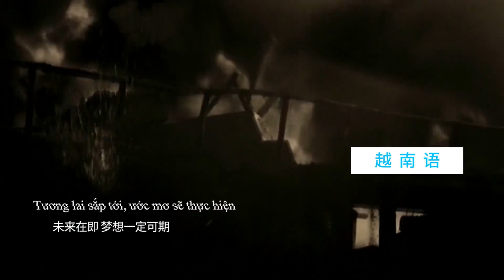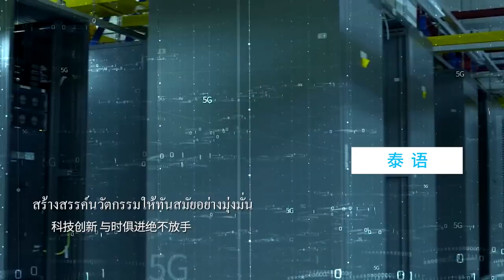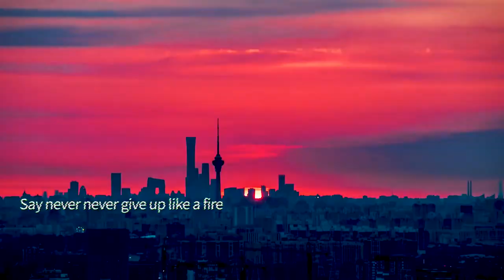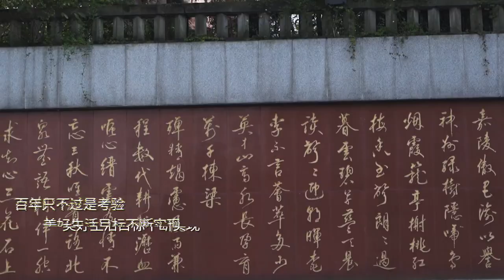四川外国语大学东方语言文化学院：少年︱College of Eastern Languages And Cultures, China